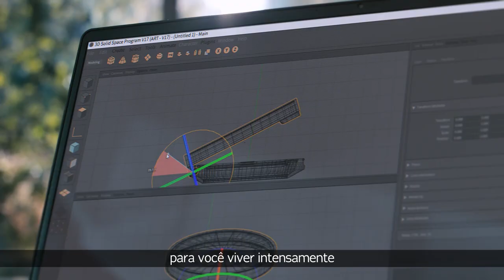Notebook LG GRAM - O Mínimo de peso. O máximo de performance.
Leve e Compacto
Mesmo com uma incrível tela de 14”, o LG gram pesa menos de 1 kilo. Um dos notebooks mais leves no mercado, o LG gram facilita manuseio e o transporte e define um novo padrão em portabilidade de notebooks.